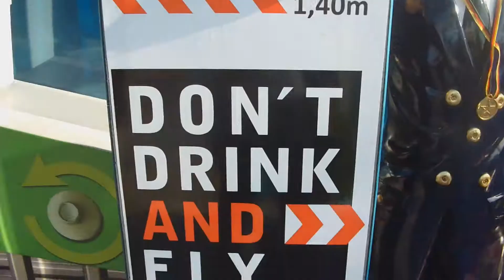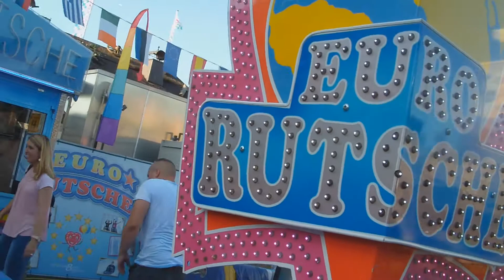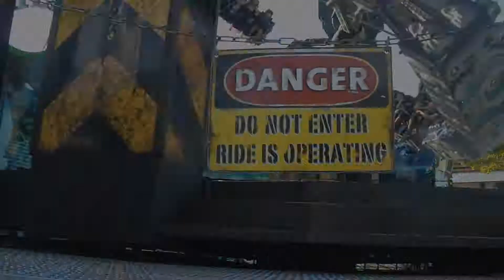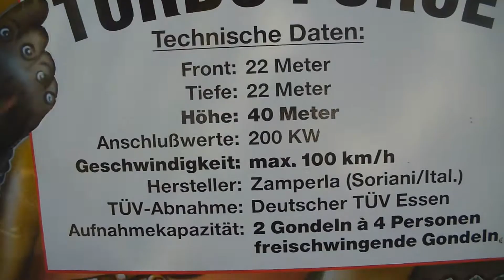Pützchens Markt Bonn 2016 [HD]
Impressionen aus dem pützchens Markt in Bonn 2016 u. a. mit
 Geisterschlange, Drifting Coaster, Hangover, Infinity, The Tower, Familienachterbahn Feuer und Eis, Big Bamboo, Voodoo Jumper und vielen weiteren Fahrgeschäften.

Liebe Grüße
Euer Theme Park Hunter

Falls euch das Video gefallen hat, dann hinterlasst mir doch bitte ein Abo :-)